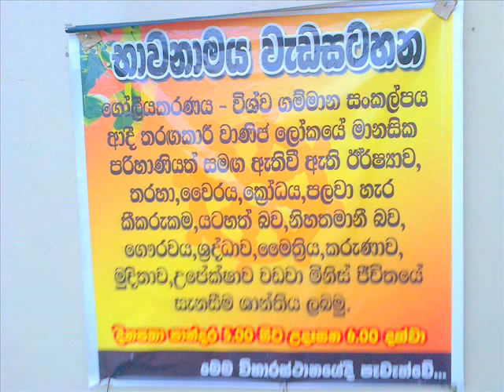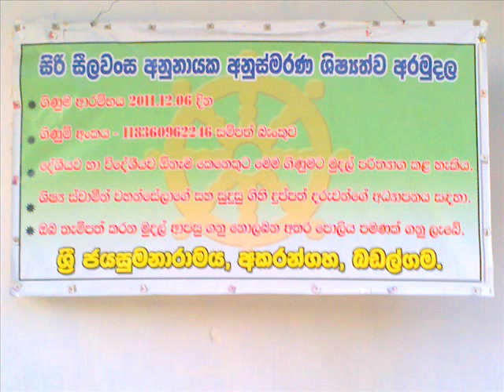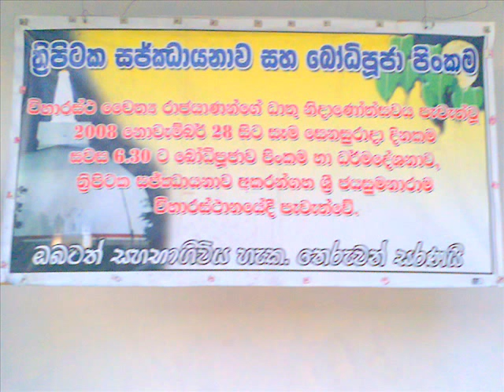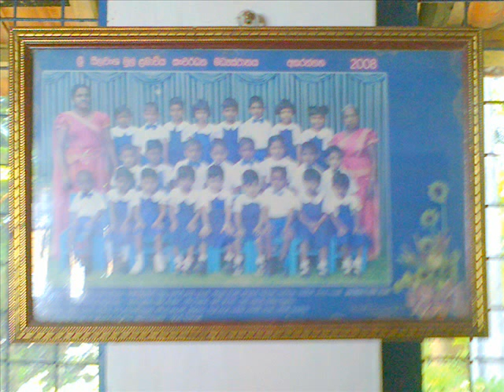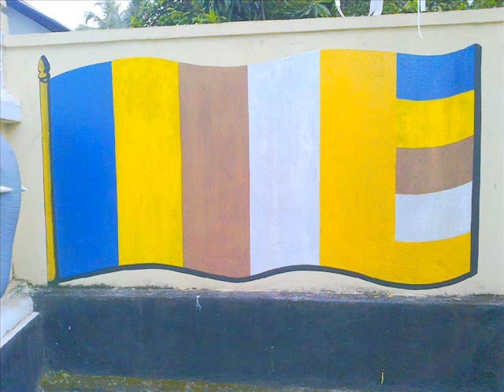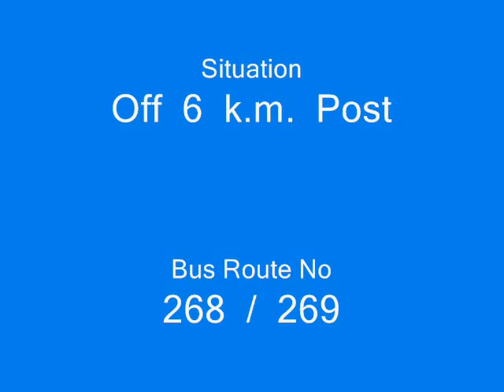Badalgama-Akarangaha Jayasumanaramaya 8